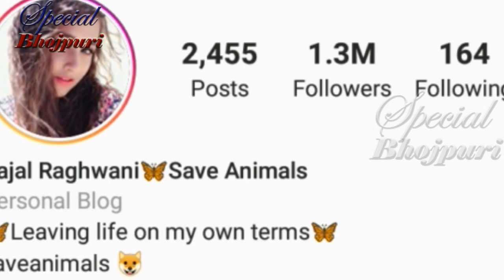क्या पवन के लिए काजल ने खेसारी से दुश्मनी मोल ली ?...|| PAWAN SINGH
क्या पवन के लिए काजल ने खेसारी से दुश्मनी मोल ली ?...